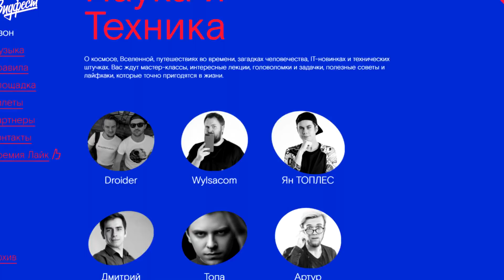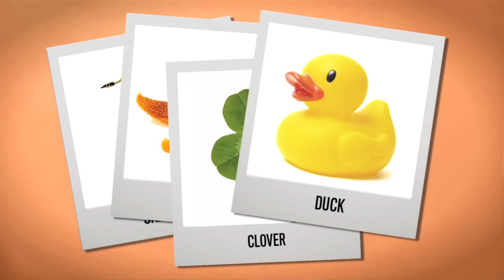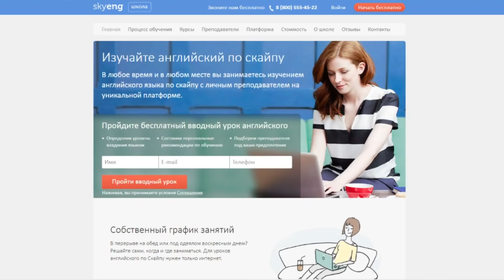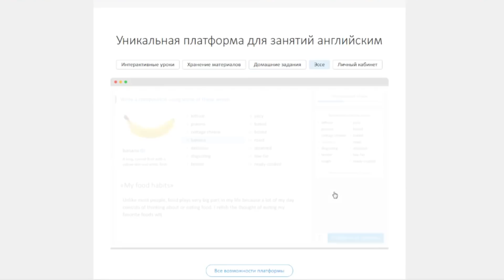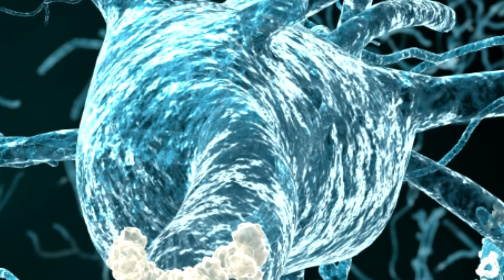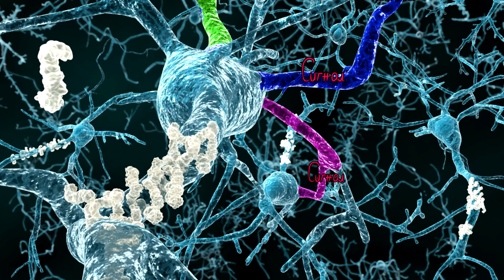ᅠ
В этом видео мы разберемся в причинах возникновения случайных воспоминаний и в принципе работы ассоциативной памяти. А также постараемся вернуть Яну его память.

Источники информации :
Кофе улучшает функции долговременной памяти (первоисточник на английском).

Ассоциативные воспоминания :
Основная часть информации взята из учебника "Физиология высшей нервной деятельности с основами нейробиологии" за авторством В. Шульговского.